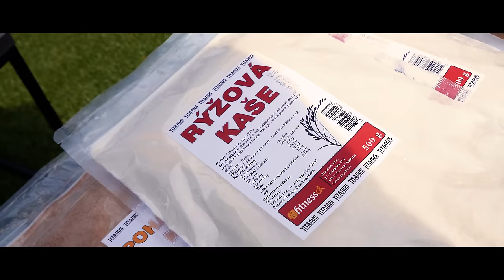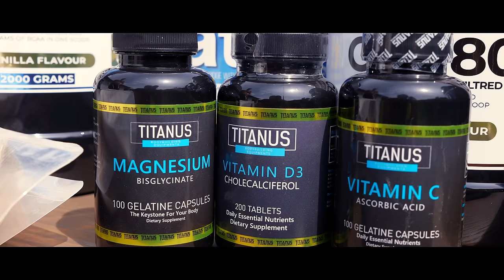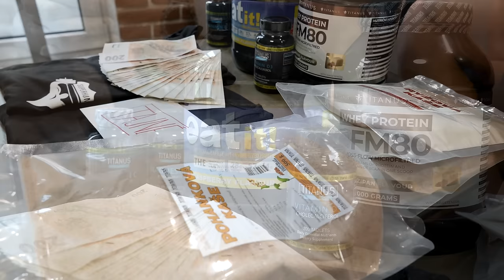ZVLÁDNE DAN VYHRÁT 30 000 Kč ???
V tomto dílu "PROJEKT DAN" bude Dan soutěžit v šesti silových a sportovních disciplínách o ceny a peníze až za 30 000 Kč. Myslíš že to zvládne?

Nech si ode mě sestavit jídelníček a tréninkový plán a dostaň se do formy. Díky mým 15 rokům zkušeností jako Online Trenér nebudeš ztrácet čas a vyhazovat peníze za zbytečnosti.

Najdeš tam krátké recepty, potraviny, instruktážní cvičení